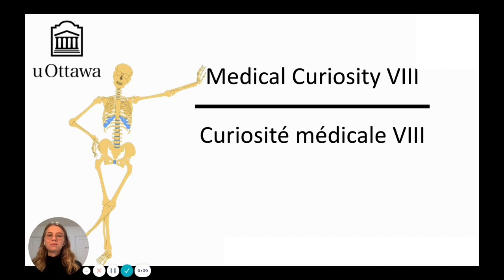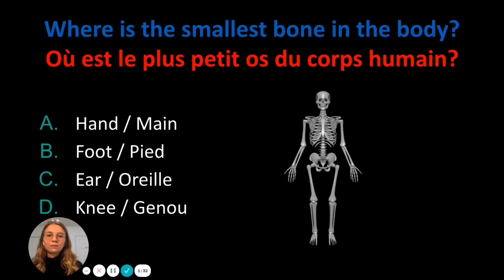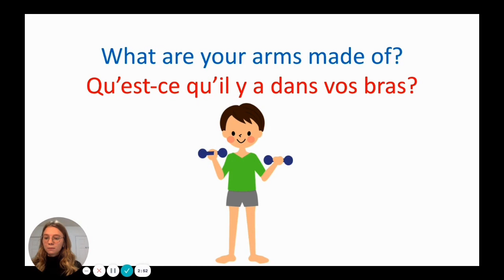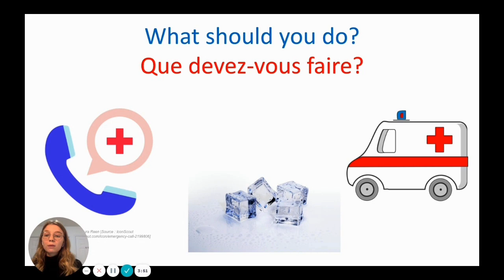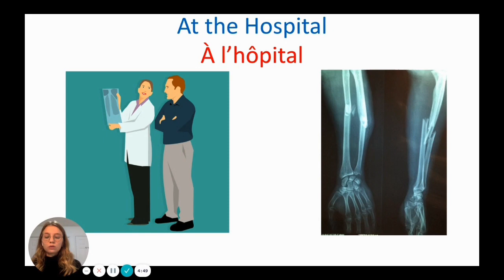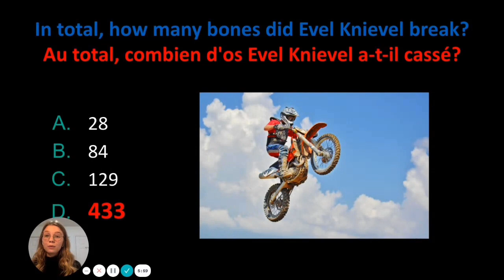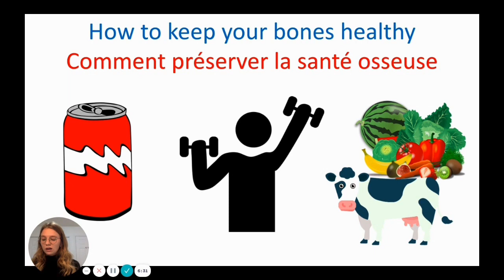Fractures - présenté par la Curiosité médicale | Curiosité en scène familiale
Que font vos os ? Que se passe-t-il lorsqu'ils se brisent ? Comment pouvons-nous les garder en bonne santé ?

Dans Curiosité médicale, les étudiants en médecine de l'Université d'Ottawa nous expliquent comment notre corps fonctionne, comment nous garder en bonne santé et ce que font les médecins lorsque les choses tournent mal.

Toutes les images utilisées pour créer cette œuvre sont sous licence Creative Commons.